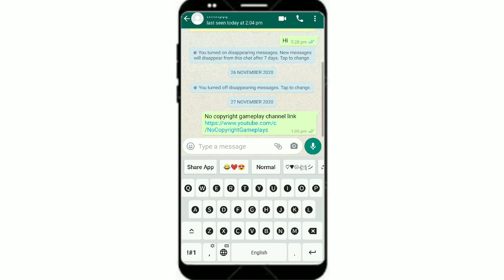WhatsApp par Style mai Kese likhe | How to change Font style in whatsapp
Covered topics
How to change whatsapp home screen font How to change whatsapp chat font
How to change whatsapp message font
How to change whatsapp look
Whatsapp home screen font kaise change kare
Whatsapp ka font kaise change kare
Whatsapp chat ka font kaise change kare
Whatsapp ko customize kaise kare Whatsapp stylish look
 Whatsapp new font style Change whatsapp font style